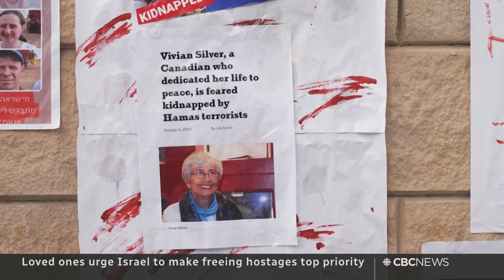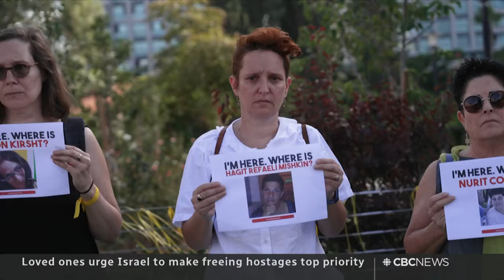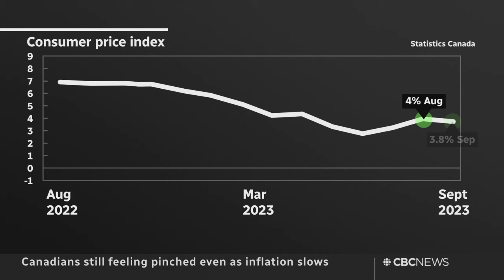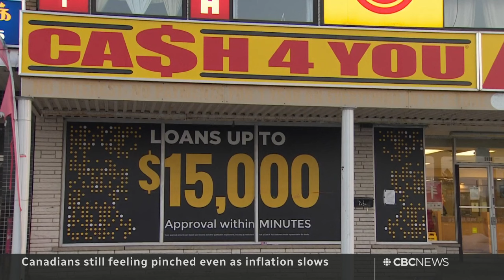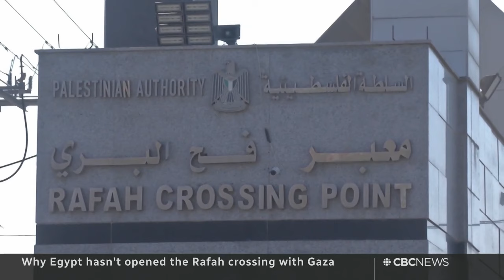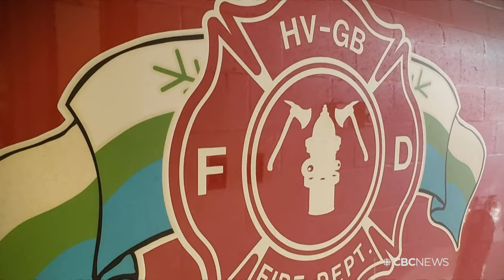CBC News: The National | Gaza hospital blast, U.S. House Speaker, Inflation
Oct. 17, 2023 | A deadly explosion at a Gaza hospital threatens to escalate the Israeli-Hamas war. Republican Jim Jordan falls short on first ballot bid for U.S. House Speaker. Plus, inflation eases, but high prices continue to squeeze Canadians.

00:00 The National for October 17, 2023
00:52 Hundreds killed in explosion at Gaza hospital
04:39 How might this bombing impact Biden's visit?
05:39 Trudeau condemns Gaza hospital bombing
06:04 Relatives urge Israel to make freeing hostage a priority
09:17 Global Affairs Canada confirms death of Tiferet Lapidot
09:45 Congress paralyzed as House fails to elect a Speaker
11:54 Suspect in Brussels attack killed by police
12:20 Accused in murder of Muslim family testifies
14:33 Canadians feel the pinch even as inflation eases
16:54 Government looking at the issue of short-term rentals
18:16 Alec Baldwin may face new charges for Rust shooting
18:42 India's Supreme Court rejects same-sex marriage plea
21:48 Refugees waiting years arrive to work in health care
24:38 Gaza hospital attack: Palestinians and Israelis trade blame
28:50 How likely is it we'll learn for certain who's behind the blast
32:40 Why hasn't Egypt opened the Rafah border crossing?
41:27 The Moment | Firefighter determined to walk again